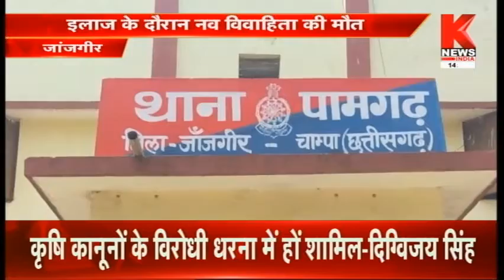छत्तीसगढ़ की ख़बरों का खास बुलेटिन || Hamara Chhattisgarh || Knews